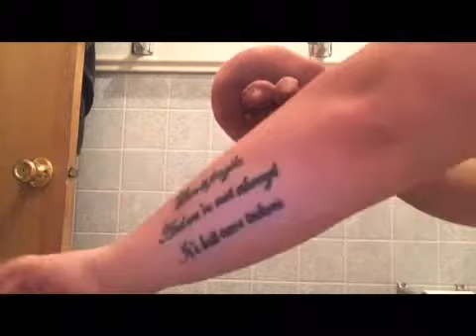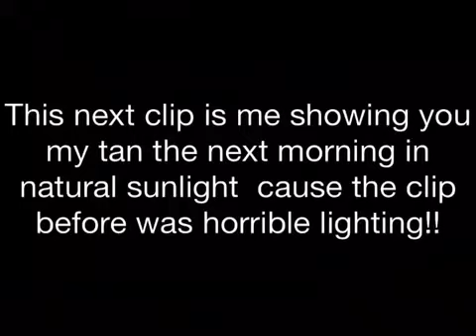Review/ how I self tan/ demo: vita liberata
Hey guys I hope I made sense in this video and I helped you out!! I absolutely love this self tanner!!

THE END!